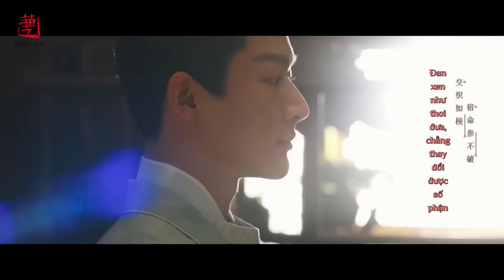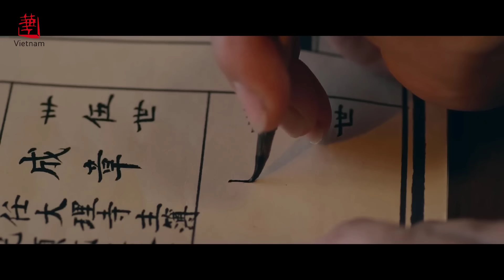CẨM TÚ AN NINH - Tập 17 | Phim Cổ Trang Ngôn Tình Mới Nhất 2024 | Trương Vãn Ý, Nhậm Mẫn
➤Lịch chiếu: Phim chiếu 17h các ngày T5, T6, T7, CN, T2

✤ Đạo diễn: Mạch Quán Chi
✤ Diễn viên: Trương Vãn Ý, Nhậm Mẫn
✤ Nội dung: CẨM TÚ AN NINH kể về La Thận Viễn (do Trương Vãn Ý thủ vai) là đứa con trai thứ bị mọi người rời bỏ, mọi người biết đến cậu với tính tình hung ác, hiểm độc nhưng lại đột ngột trở nên nổi tiếng, vang danh khắp kinh thành. Trong khi đó, La Nghi Ninh (do Nhậm Mẫn thủ vai) là thiên kim tiểu thư được mọi người yêu thương đùm bọc, tự cao tự đại. Nhưng không ai ngờ rằng sau một đêm thức tỉnh, cuộc đời của họ sẽ chuyển biến không ngờ...